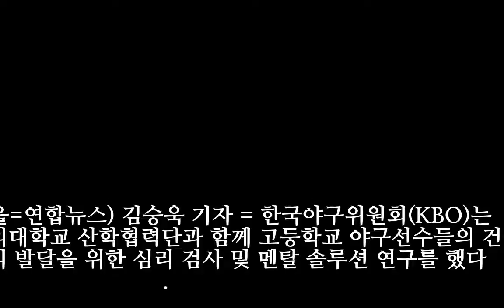KBO, '고교 야구선수 심리 검사·멘탈 솔루션' 연구